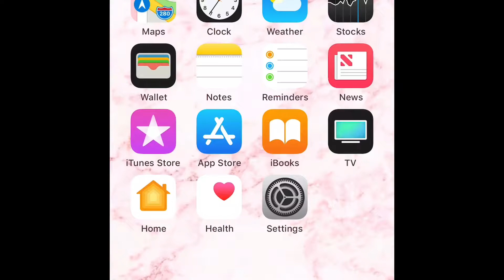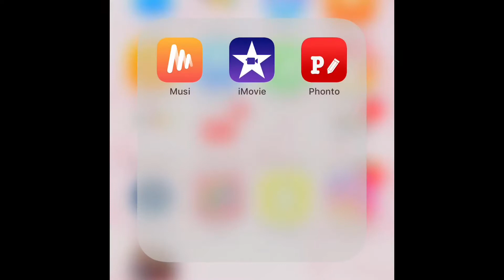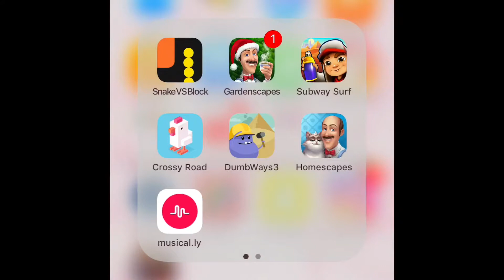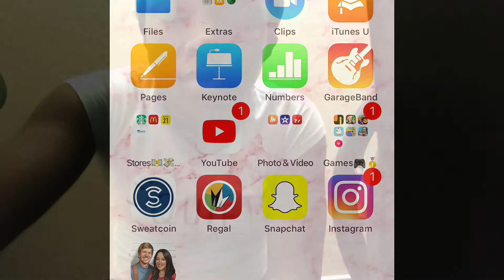What’s on my iPhone 7plus//Jai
This is just a quick little run down of what’s on my phone